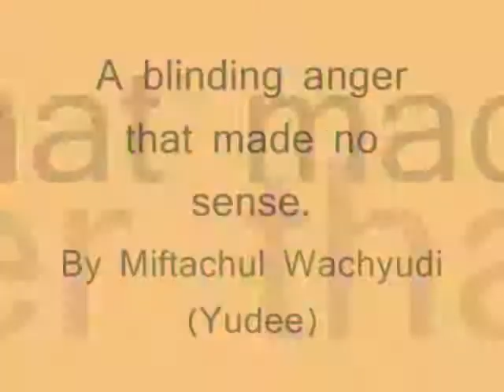A blinding anger that made no sense,